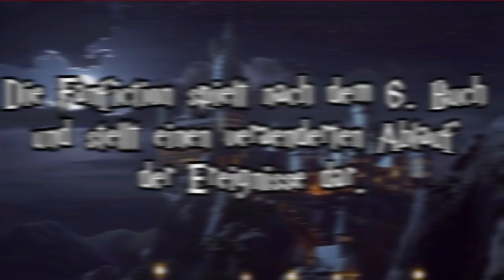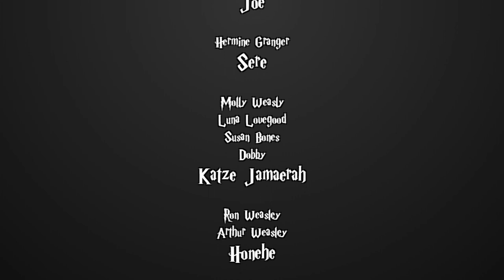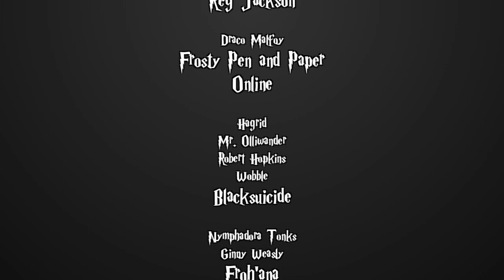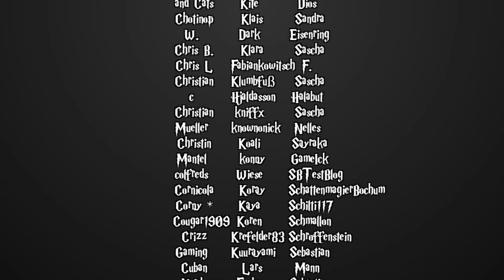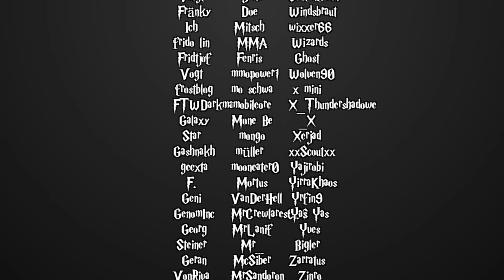[Fanfiction] Harry Potter und die Schatten der Vergangenheit -73.1- Gedankenspiele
Sprecher:

Blacksuicide
 - Hagrid
 - Mr. Ollivander
 - Robert Hopkins
 - Wobble

Feramin1511
 - Arabella Figg
 -Narzissa Malfoy

Froh'ana
 - Ginny Weasly
 - Nymphadora Thonks

Honehe
 - Arthur Weasly

Katze Jamaerah
 - Molyl Weasly
 - Luna Lovegood

MaxMonster
 - Sirius Black

Nielchen79
 - Poppy Pomfrey

p1k4chu
 - Salazar Slytherin
 - Sid Duvall

Reg Jackson
 - Dumbledore

RitterKeks
 - Anne Adahir

Sonjah NAchtschneider
- Minerva McGonagall

Mischka
 - Erzähler
 - den Rest